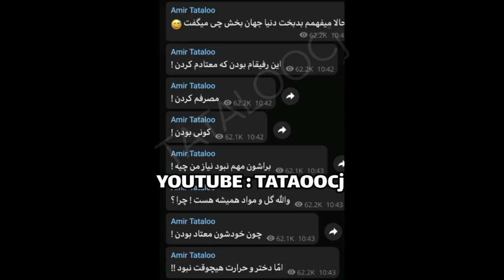افشاگری دنیا از تتلو و توهین داوود هزینه به تتلو ! 😡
رفقا کانال یوتوب مارو سابسکرایب کنین و لایک و کامنت فراموش نشه 🔥

نظرتون رو راجب حرف های دنیا و داوود کامنت کنین 👿